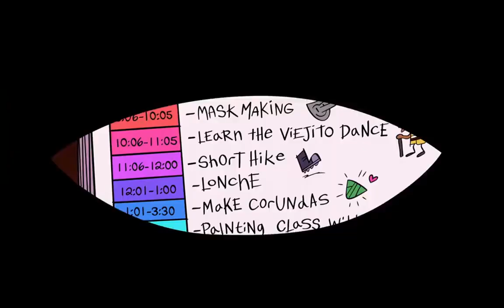wielkodomscy film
dziś publikuje 4 filmy